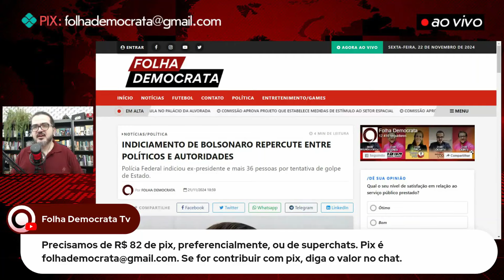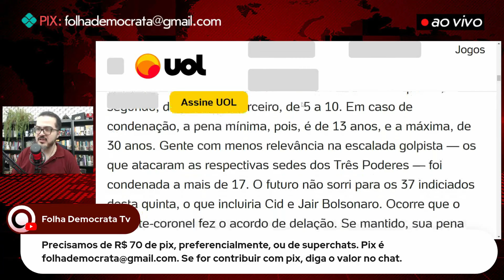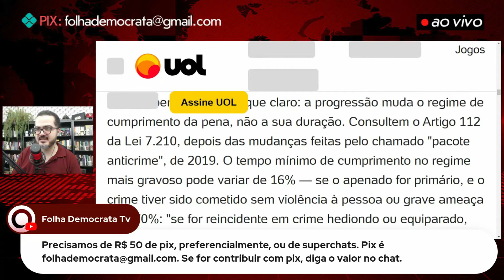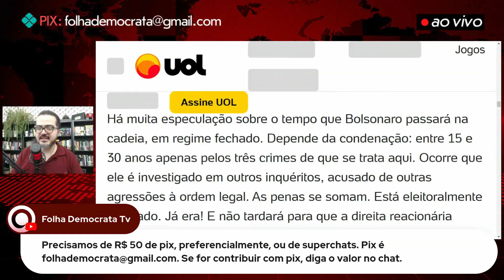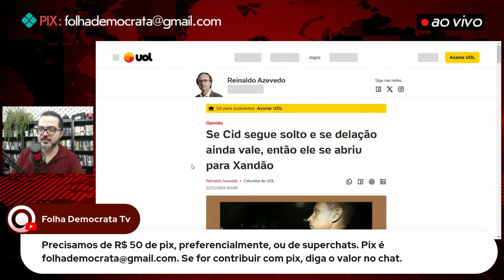CID ENTREGOU TUDO, sentencia REINALDO AZEVEDO